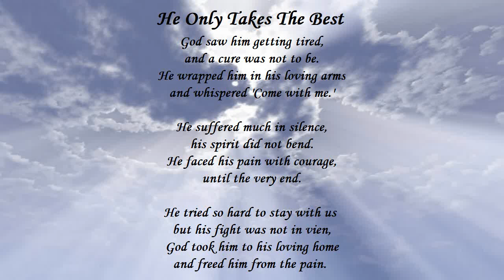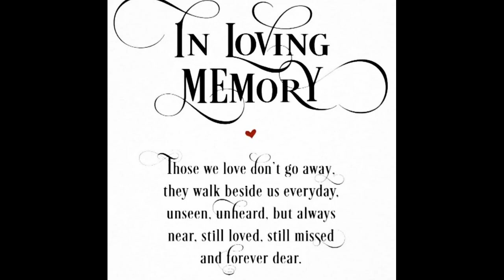In Loving Memory Juan Carrasco